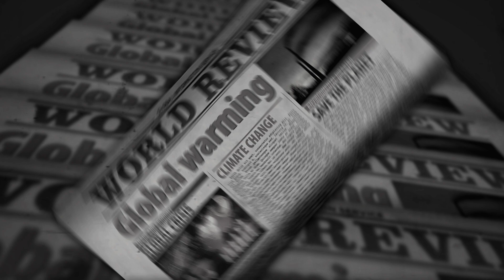The Doomsday Clock: Ticking Towards Global Disaster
Embark on a thought-provoking journey through "The Doomsday Clock: Ticking Towards Global Disaster," a captivating exploration of the iconic symbol that signals impending global threats. Join us as we unravel the history, science, and significance of this powerful timepiece, which serves as a stark reminder of humanity's responsibility in shaping its own future. Explore the interconnected issues of nuclear risks, climate change, and ethical dilemmas, and discover the call to action that resonates across borders. Will we alter the clock's ominous countdown?

*The song used in this video have also been licensed for commercial use by Save Earth Now!*